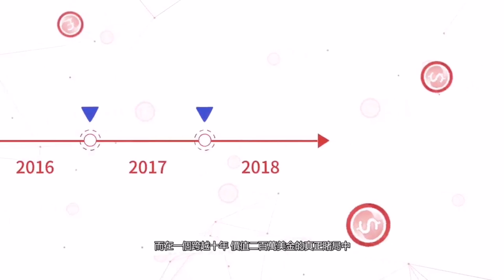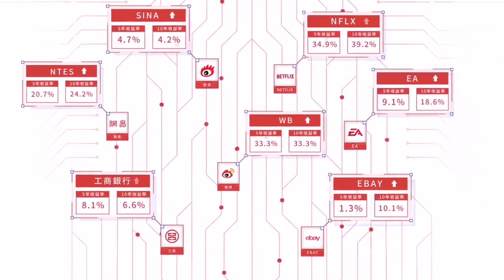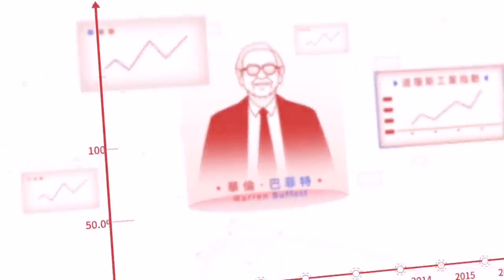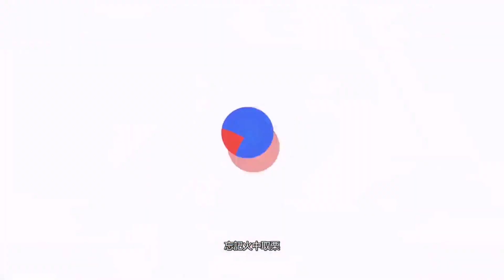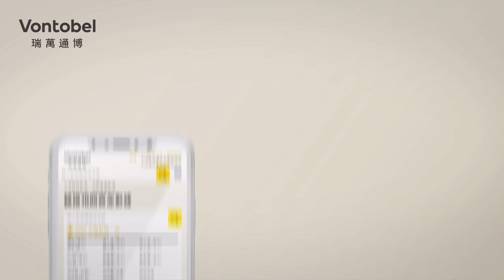潘鐵珊 - 3/2 阿里巴巴走勢如何？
潘鐵珊 阿里巴巴走勢如何？ 汽車4S 店銷售股吼邊隻？

🌟請支持潘鐵- 驕珊陽財經🌟

歡迎贊助以添置儀器及提高拍攝質素：
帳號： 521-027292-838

華盛【全年免費抽新股加送一股蔚來股票】活動優惠條款細則

活動時間：2020年2月1日至3月31日（包含首尾兩日）

適用人群：活動僅限港澳台居民及海外用戶參與

【開戶獎賞】

於活動期間成功線上開戶獲得一股蔚來(NYSE:NIO) 價值約468港幣

於活動期間成功線上開戶將豁免港股現金新股認購手續費至2021年12月31日

於活動期間成功線上開戶獎獲得港股買賣無限免佣

【首次入金獎賞】

首次入金20,000港元或以上可將獲贈30日港股LV2串流行情。

(若首入金大於20,000港幣即可獲贈以上全部獎勵）

【優惠條款】

1. 股票發放：

任何股票券需要用戶自行兌換方可發放至證券賬戶，點擊兌換後，華盛將於10個工作日之內將相關股票存入該用戶賬戶。轉入股票總市值按華盛實際發放股票日當天的收盤價格計算。

2. 免全年現金認購費：

合資格用戶將免除港股現金認購手續費至2021年12月31日。免除將採取先收後回的方式，每月月初返還上月現金認購手續費至賬戶中。如與公眾假期及其他不可抗拒因素將稍有延遲。

3. 無限免佣：

無限免佣即表示無限期免除港股交易所產生的佣金費用，透過線下開戶並存入資金1萬港幣或老用戶一次性凈入金30萬港幣以上亦可獲得無限免佣。「免佣」是指港股戶口發生交易買賣時產生的佣金費用，不包括平台使用費、交易徵費、交易費、交收費及印花稅，詳情請參考華盛証券官方網站。

4. 港股免費LV2串流報價：

贈送30日到期後，賬戶總資產≥50,000港幣,或當月賬戶日均資產≥50,000港幣且月交易港股達10次或以上可繼續享受該免費服務直至另行通知。有關更多串流報價的使用規則請參考：

5. 本優惠不構成任何證券、金融產品或工具要約、招攬、建議、意見或任何保證；本廣告由本公司提供，內容未經香港證券及期貨事務監察委員會審閱。

6. 華盛証券保留法律規定範圍內更改此條款及細則，更改或終止任何優惠的權利，而毋須另行通知。若有任何爭議，華盛証券保留最終決定權。

7. 如有任何疑問或咨詢，可於工作時間致電香港客服 或聯繫WhatsApp （交易日9:00-17：00）。

8. 如有違規惡意獲取獎勵的行為，華盛証券有權撤回或不予發放相關獎勵。

⭐️WeChat: pantieshan